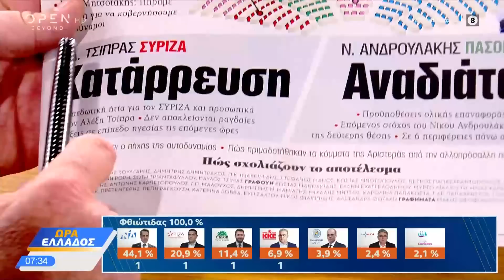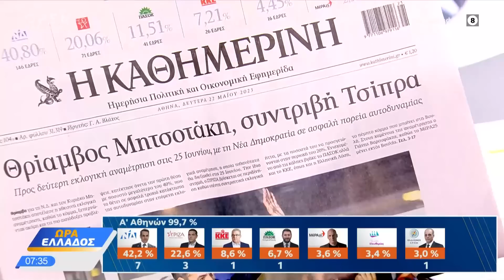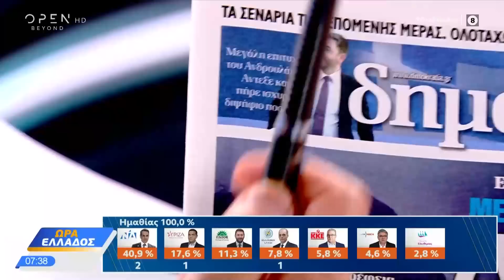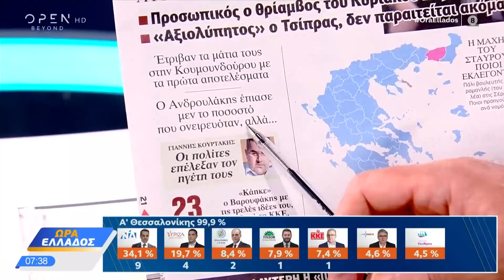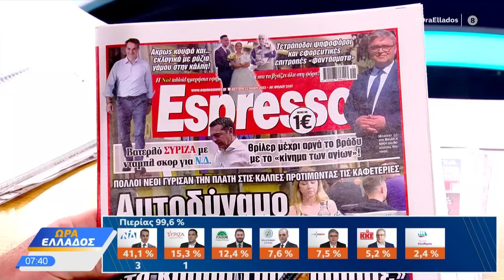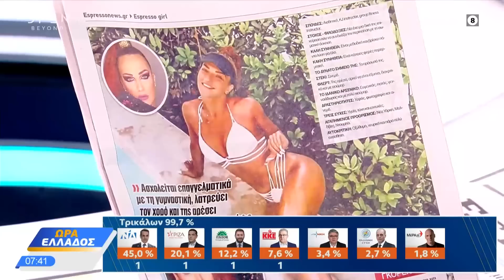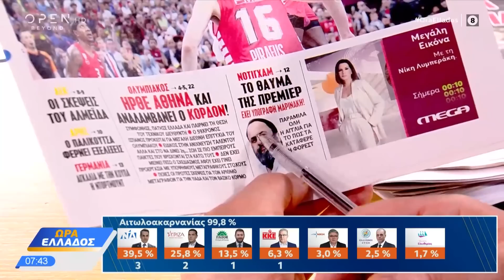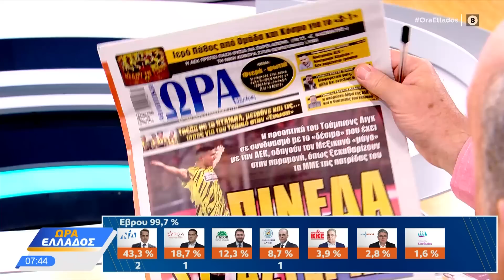Εφημερίδες 22/05/2023: Τα πρωτοσέλιδα | Ώρα Ελλάδος 22/5/2023 | OPEN TV